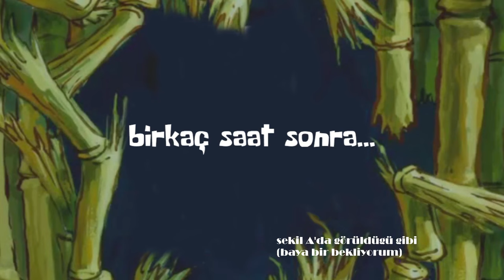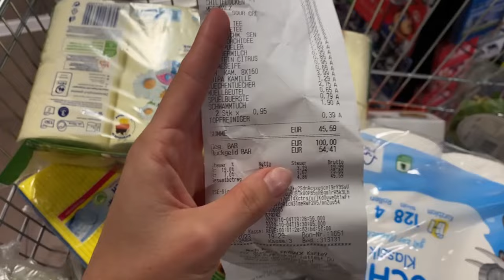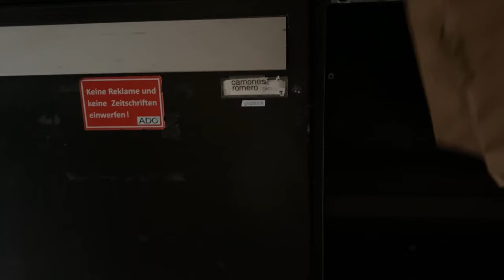berlin'e taşındım - EV TURU | yüksek lisans ve almanya hakkında (intro)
🦋┈➤ ZORLAMADAN, PEŞİNDE KOŞMADAN, KAYGILANMADAN, KORKMADAN HAYALLERİNİ GERÇEKLEŞTİRMEK İSTER MİSİN?

⛺️ Bu haftasonu arzularınla hizalanacağın yoğunlaştırılmış manifest kampına girmeye hazır mısın? Adını listeye yazdır: asligibimidir.ck.page/manifestkampi

🪽Zorlukları ve 'dip'leri özgüvenle aşmak & hayatı kendi kurallarına göre yaşamak için 1-1 Strateji seansı oluştur

🧿Yaratıcı Dönüşüm Topluluğunun üyesi ol, seni istediğin hayatla hizalayacak en güncel kişisel gelişim ve spiritüellik sırlarını öğren

🚨Ekipmanını, görünüşünü ya da video editini değiştirmeden YouTuber olmak için mentorluk al

Medium: @asli.gibimidir